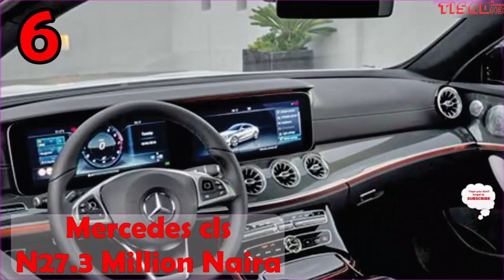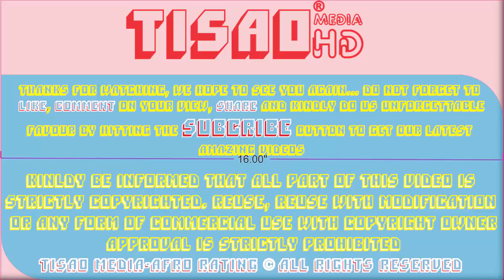How Rich is Mr Eazi? ► All His Mansions, Cars, Companies, Luxuries & Assets